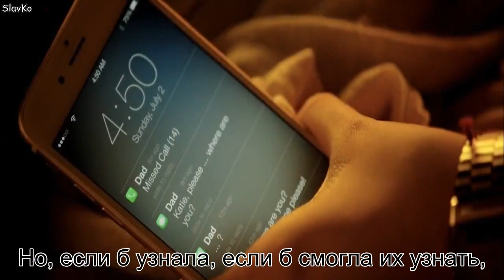Mia Wray - Where I Stand (film "Midnight Sun")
Саундтрек британской поп-певицы Мии Рэй "Где я стою" к фильму "Полночное солнце" (США, 2018 год)